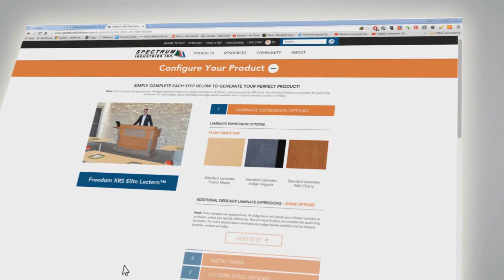Freedom XRS Elite Lectern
The Freedom XRS Elite Lectern is instructor preferred, integrator inspired, and designer approved. It adjusts from 32.5" to 40" and is easy to service, wire, and incorporate with AV technology.